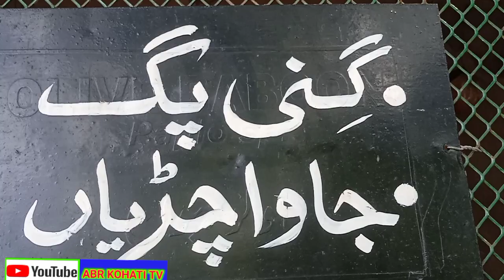Lahore Zoo | Safari Park | Lahore Wildlife Park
Lahore Zoo in LAHORE PAKISTAN established in 1872 and one of the largest zoo in pakistan.
Its currently managed by the forest, wildlife and fisheries department.
Today the zoo houses a collection of about 1378 animals of 135 species.
We make daily vlog videos of pakistan especially focus on lahore like beautiful places, safari park, zoo animals and today in this video i will tell you also about lahore zoo ticket price.

Cover topic

lahore zoo ticket price
safari park
Islamabad zoo
aquarium near me
Peshawar zoo
zoo near me
safari park
Karachi zoo
planet zoo
safari world
Hyderabad zoo
Flamingo
zoo animals
safari near me
safari park near me
petting zoo
safari zoo
the zoo
minizoo
red pandas
wildlife park near me
zoo keeper
wild life park
animal safari
safari zoo near me
nearest zoo
sandiegozoo
zoo park near me
bronxzoo
zoo ticket price
zoologico near me
londonzoo
live zoo
zoo close to me
monkey zoo
elephant zoo
zoological garden
zoological park
bird zoo
animals
shark
hippo
flamingo
gorillas
meerkat
koala
lynx
otter
golden tiger
elephant
safari park
tiger
bearded dragon
fish
flying squirrel
octopus
camel
dolphins
hedgehog
frog
snow leopard
sloth
bats
rabbit
rhino
coyote
turtle
extinct animals
wildlife conservation
wildlife
chameleon
lions
giraffe
animal facts
wild animals
zoo animals
cheetah
sea turtle
ferret
rhinoceros
squirrel
wolves
wildlife park
Cover topic

lahore zoo
lahore zoo vlog
lahore zoo video
lahore safari zoo
lahore zoo lion
lahore zoo park
zoo in lahore
lahore zoo animals
zoo lahore
lahore zoo 2024
lahore zoo visit
lahore zoo giraffe
lahore zoo all animals
lahore zoo new video
safari zoo lahore
zoo of lahore
lahore
lahore zoo snake house
lahore zoo lions
animals in lahore zoo
lahore zoo crocodile
lahore zoo lahore zoo
lahore zoo renovation
zoo
wild life park
animal safari
nearest zoo
sandiegozoo
bronxzoo
zoo ticket price
zoologico near me
londonzoo
live zoo
elephant in lahore zoo
new zoo of lahore
biggest zoo of Pakistan
tigers in zoo
the biggest zoo in lahore
Lion in zoo
pakistan Biggest zoo
snake house in lahore zoo
lahore zoo lions
Lahore zoo upgradation
Lahore zoo 2024
zoo in Lahore
complete visit of lahore zoo
Lahore zoo complete visit
lahore zoo 2024
animals in zoo
lahore zoo opening
lahore ka chirya ghar
lahore zoo renovation 2024
lahore zoo reopen
lahore zoo lions
lahore safari zoo
safari zoo lahore
lahore
zoo
lahore zoo lion
lahore zoo 2023
zoo lahore
visit to lahore zoo
wildlife park lahore
theme park worldwide,
discovery animal park
Wildlife Park Lahore
beautiful Lahore zoo
new zoo in Lahore
visit lahore zoo
Lahore zoo upgradation
Lahore zoo 2024
 zoo in Lahore
tigers in zoo
Lion in zoo
pakistan Biggest zoo
birds in lahore zoo
 renovation of lahore zoo
 lahore zoo 2024
 animals in zoo
lahore zoo opening
lahore zoo reopen
lahore safari zoo
safari zoo lahore
 lahore
zoo
zoo lahore
 wildlife park lahore
 theme park worldwide
discovery animal park
Lahore zoo tour guide
Lahore zoo visit 2023
Wild park lahore 2023
lahore chidiya ghar
 lahore zoo location
 lahore zoo park
 zoo in lahore
Wildlife Park Lahore
beautiful Lahore zoo
visit lahore zoo
 Lahore zoo upgradation
Lahore zoo 2024
zoo in Lahore
tigers in zoo
Lion in zoo
 pakistan Biggest zoo
lahore zoo 2024
animals in zoo
 lahore zoo opening
 lahore zoo reopen
lahore safari zoo
 safari zoo lahore
zoo
 zoo lahore
 theme park worldwide
discovery animal park
lahore chidiya ghar
lahore zoo location
lahore zoo park
 zoo in lahore
Welcome to Lahore Zoo
largest zoo
 Fisheries
Wildlife
Forest
animals
 birds
 species
tourists
punjab
zoo house
visit
tour
 Pakistan
Zoo
Europe Style
Explore